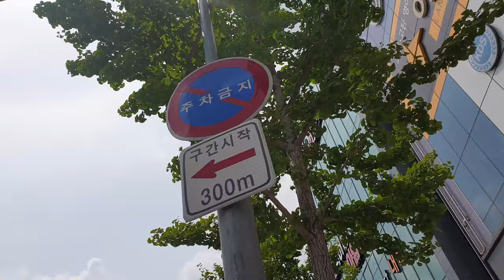Fun things to do in Daegu | Racing Go Karts and Mopeds at the Arc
Fun things to do in Daegu | Riding Go Karts and Mopeds at The Arc

There are a ton of fun and exciting things to do as a family here in Daegu South Korea, whether you are here as a soldier, teacher or tourist this is something everyone can enjoy!

In this video we rent Go Karts from Recycle, but you can rent from any one of the shops in the area and still have a great experience!

Our Gear!